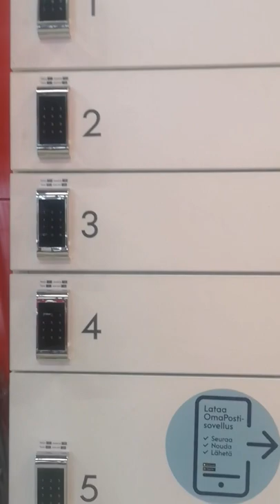Digital post box#shorts#digital#viral#whatsappstatus